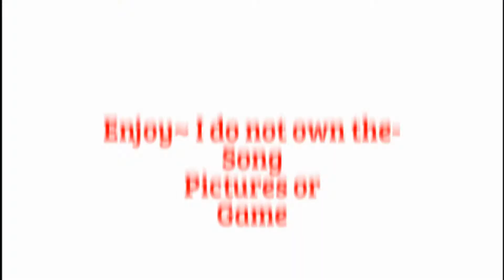Fire Emblem Fates-Wolf in Sheep's Clothing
This video was made just for fun,but I would appreciate opinions and maybe subtle criticism in the comment section below.
And I hope this video aspires some of you to go and play Fire Emblem Fates or any Fire Emblem game.